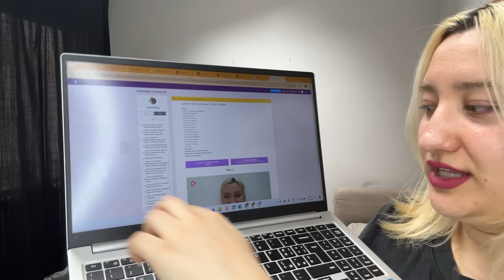Are we in RECESSION? August Astrology. Mercury Retrograde, New Moon in Leo. Trading Crypto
STUDY ASTROLOGY:
Available Now: Natal Chart Reader/Transformer
💫Astrologer on Demand.

- Year Ahead Consultation / Solar Reading
- Full Natal Chart Transformation Reading
- Soul Purpose Navigation Consultation
- Transits/Current Events Consultation
- Loveeeeee

🎉Karmic Nodes video to Watch with this video:: End of 2023, 2024 and 2025 Astrology reading for ALL 12 Signs

Help with timestamps while Im recording the rest of the video
Astrology: 00:00
Trading Crypto, Bitcoin, Ethereum, Solana 03:09
Jupiter Saturn Square 05:14
Mercury Retrograde in depth for all signs 09:55
How to find an accurate reading sign 18:25
Natal Chart Reader/Transformer Course view 20:00
Pisces: 21:21
Aquarius:
Capricorn:
Sagittarius:
Scorpio:
Libra:
Virgo:
Leo:
Cancer:
Gemini:

 Thank you very much for the timestamps!

Instagram [New] Follow for Daily Astresso